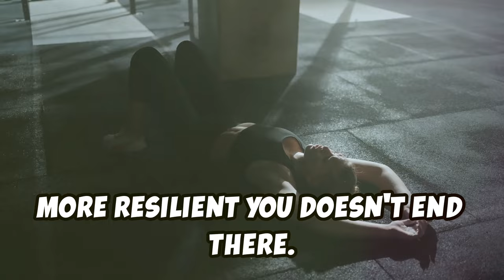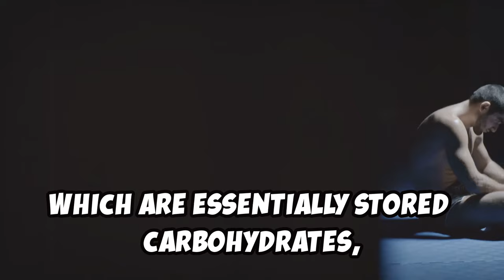Supercharge Muscle Recovery: Post-Workout Nutrition Tips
In this comprehensive video, we delve into the essential strategies for supercharging muscle recovery through optimal post-workout nutrition. Discover the science-backed tips and tricks to maximize your body's recovery process, enhance muscle repair, and replenish energy stores after intense physical activity. Whether you're a seasoned athlete, fitness enthusiast, or someone looking to make the most of their workout efforts, this video is packed with valuable insights and practical advice. From the best post-workout foods to the timing of nutrient intake, we've got you covered. Join us on this journey to unlock the secrets of effective post-workout nutrition and take your fitness goals to the next level. Don't miss out on the opportunity to transform your recovery routine and achieve peak performance.